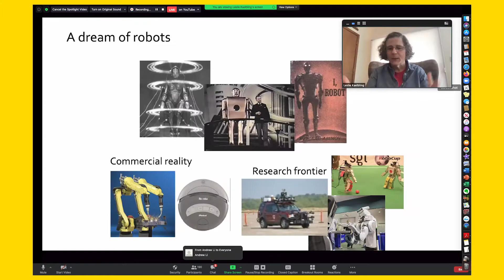Highlights of 2020 Seminar Series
BWSI brings top researchers to present their research and life stories to BWSI students, to inspire and motivate!